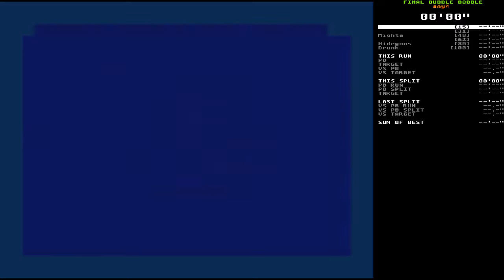Final Bubble Bobble speedrun - any% in 45:01